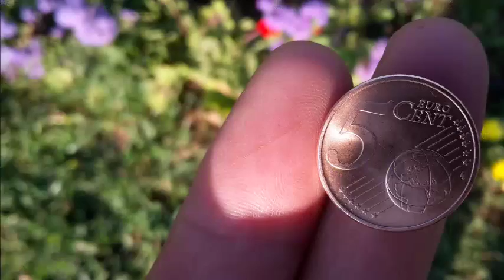Darabuka me motive fshatarçe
Rrezor, 2016